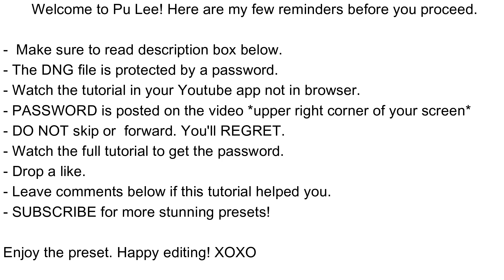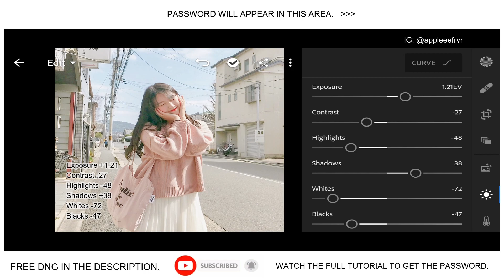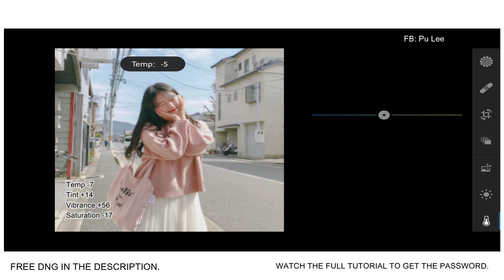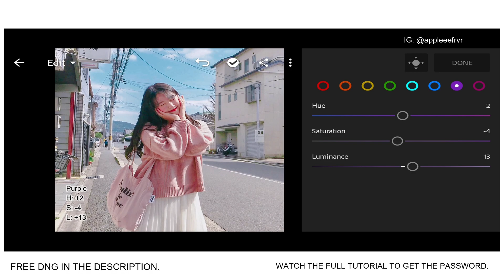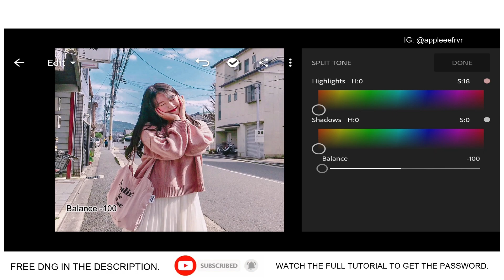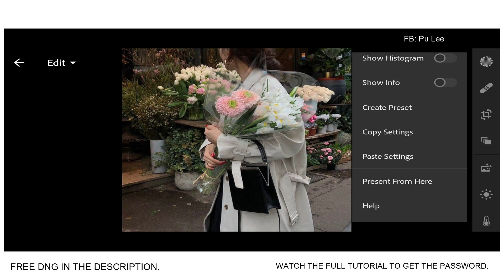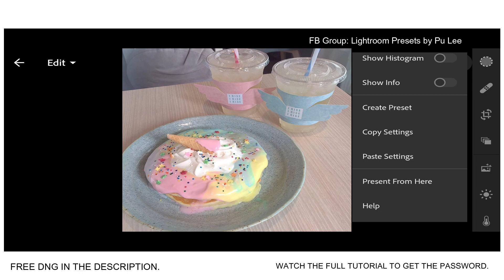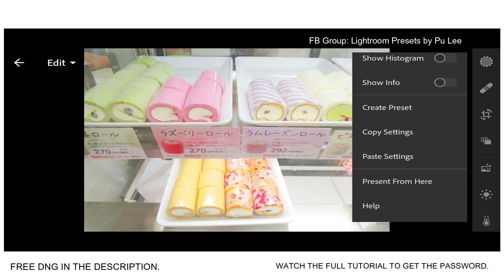Chinguyah Preset - Lightroom Mobile Presets Free Dng | Chinguyah Preset Lightroom Editing Tutorial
There are 2 𝙒𝘼𝙔𝙎 you can get this preset:

✰ 𝙏𝙒𝙊 - Download the DNG. Click the download link for the dng below. Enter the password (watch the video using YOUTUBE APP for the password.

It will pop up on the upper right side of the video.)

Note that the password won’t pop-up if you scroll/skip/forward through the video. Once you downloaded the dng, all you have to do is add the dng to lightroom app. And then copy the settings to your photo.

Tip: If ever the file is unsupported, watch this tutorial to decompress zip make sure you have a file extractor like ES File Explorer. You can download this in Playstore (Android) and Apple Store (IOS)

P.S. If you already installed file extractor and still you can't decompress the zip/ can't enter password through unsupported file error, better to follow settings manually.